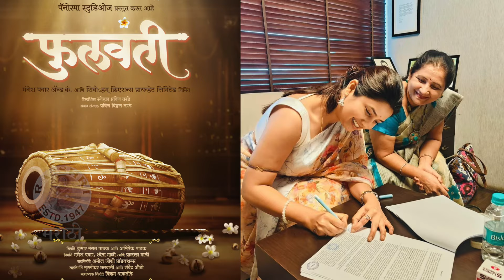प्राजक्ता माळीचं निर्मिती क्षेत्रात पदार्पण | Prajakta Mali | Phullwanti Movie Announcement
अभिनेत्री प्राजक्ता माळी फुलवंती या चित्रपटातून निर्मिती क्षेत्रात पदार्पण करतेय. अक्षय तृतीयाच्या शुभ मुहूर्तावर या चित्रपटाचं पोस्टर आपल्या भेटीला आलंय. पाहूया याची खास झलक.